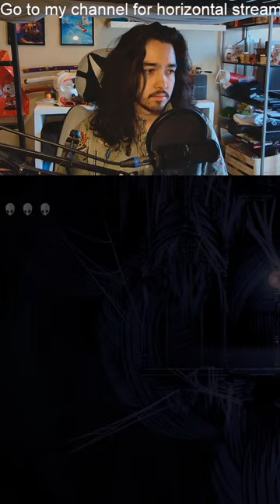🔴 I BEAT HOLLOW KNIGHT FOR THE FIRST TIME NOW WE EXPLORE